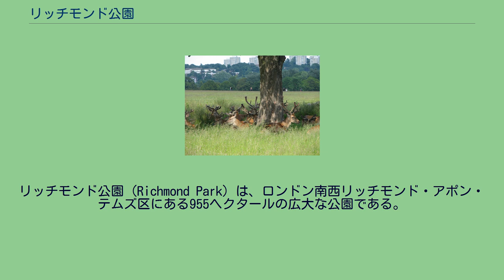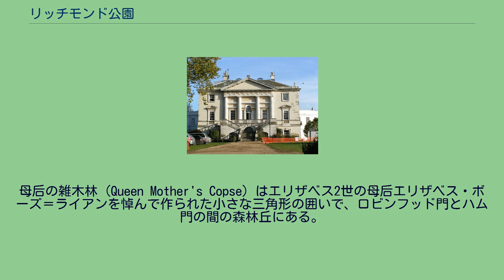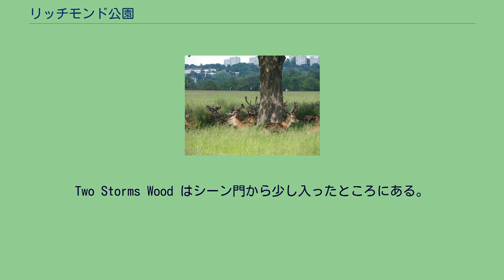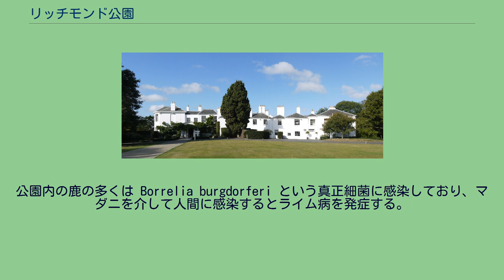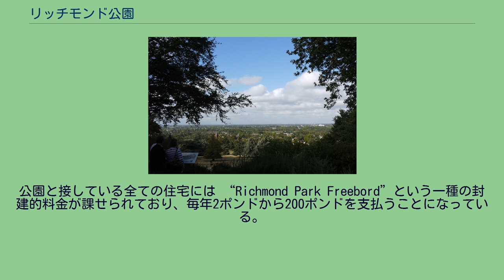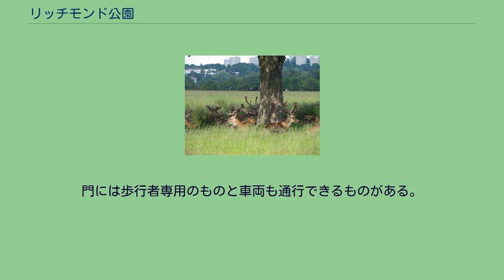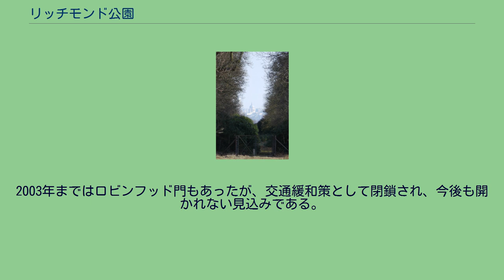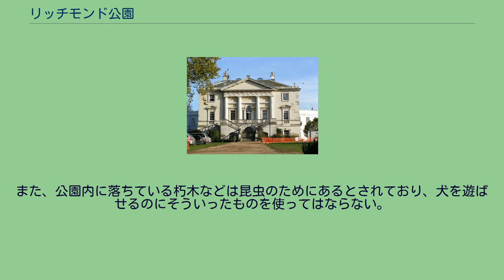リッチモンド公園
リッチモンド・アポン・テムズ区
リッチモンド公園（Richmond Park）は、ロンドン南西リッチモンド・アポン・テムズ区にある955ヘクタールの広大な公園である。
ロンドンにある王立公園 (en) としては最大で、イギリス全体でも壁で囲まれた都市公園としてはバーミンガムのサットン公園に次ぐ広さである。
ヨーロッパではヴァンセンヌの森やアムステルダムセ・ボスが同規模である。
リッチモンド、ハム、キングストン・アポン・テムズ、ウィンブルドン、ローハンプトン、イーストシーンといった街に囲まれている。
アカシカとダマジカの生息地として有名で、600頭を越える鹿が生息している。
ヘンリー8世の小山からの眺め（西方） ヘンリー8世の小山からセント・ポール大聖堂を望む。
イザベラ・プランテーションは、リッチモンド公園の中でも重要かつ魅力的な森林である。
ヘンリー8世の小山からセント・ポール大聖堂が見渡せる眺めは保護対象となっている。
また、ロンドン中心部のロンドン・アイ、タワー42、30セント・メリー・アクスもまとめて見渡せる。
公園内にはいくつか有名な建物がある。
そのうち10の建物と公園を囲む壁が保護対象とされている。
ヘンリー8世の小山は公園内で最も標高が高く、ペンブローク・ロッジの近くにある。
小山自体が公園より古くからあるとの憶測もあり、古墳ではないかとも言われている。
小山からは東に約16kmの距離にあるシティ・オブ・ロンドンのセント・ポール大聖堂が見渡せる。
小山の上に望遠鏡が設置されていて、さらに詳細に眺めることもできる。
この眺めは保護対象 (en) となっており、大聖堂の両側についてドーム1.5個ぶんの幅の眺めを遮る建物を建てることが規制されている。
2005年、ロンドン市長（ケン・リビングストン）はこの規制を緩和し、幅をドーム0.5個ぶんにしようとしたが、最終的にどうするのかはまだ明らかになっていない。
小山から西を見るとテムズ川の渓谷が見渡せる。
公園内の土壌は低地の酸性土壌である。
草地は鹿などが食べることで茂り過ぎないよう管理されている。
数多くの森や雑木林があり、一部は一般人の寄贈によって作られた。
そのうちの1つがイザベラ・プランテーション (Isabella Plantation) で、第二次世界大戦後に既存の森に手を入れて作られた森林庭園であり、素晴らしい動植物の豊かさを見せている。
ここを目当てに公園を訪れる人も多い。
母后の雑木林 (Queen Mother's Copse) はエリザベス2世の母后エリザベス・ボーズ＝ライアンを悼んで作られた小さな三角形の囲いで、ロビンフッド門とハム門の間の森林丘にある。
Two Storms Wood はシーン門から少し入ったところにある。
この囲いの中には非常に古い木がいくつかある。
Bone Copse は2005年に命名された。
1988年 Bessie Bone という女性が亡くなり、その記念に公園内に植樹をしたのが始まりである。
その後も毎年植樹を続け、1994年には夫の Frederick Bone も亡くなった。
毎年の植樹は今もその子供たちが続けている。
リッチモンド公園内の鹿（2010年6月） リッチモンド公園は自然保護区域に指定されており、クワガタムシの保護地域にも指定されている。
アカシカとダマジカの群れが公園内を自由に歩き回っている。
生息可能な状態を保つため、毎年11月に間引きを行っている。
公園内の鹿の多くは Borrelia burgdorferi という真正細菌に感染しており、マダニを介して人間に感染するとライム病を発症する。
この菌はスピロヘータの一種で、スピロヘータは梅毒、レプトスピラ症、回帰熱、ライム病の病原菌である。
公園内には鹿以外にも様々な野生生物が生息している。
キツツキ、リス、ウサギ、クワガタムシなどの各種昆虫、多くの古い樹木、様々な菌類が確認されている。
リッチモンド公園にはワカケホンセイインコと見られる鳥も数多く生息している。
ペットとして飼われていたものが逃げたか、放たれて繁殖したものと見られている。
エドワード1世の治世 (1272–1307) のころ、この地域は Manor of Sheen と呼ばれていた。
ヘンリー7世の時代に「リッチモンド」と呼ばれるようになった。
1625年、チャールズ1世はロンドンで流行したペストから逃れるために宮廷をリッチモンド宮殿に移し、その...